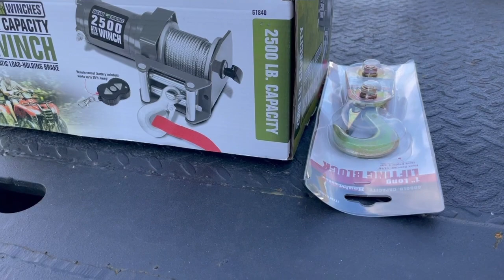Cabover gets its crane fixed!